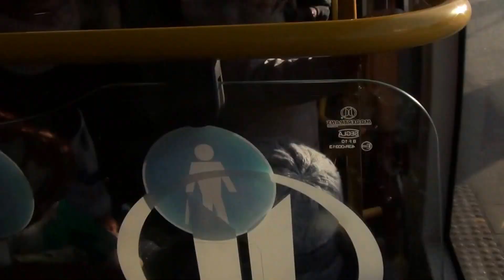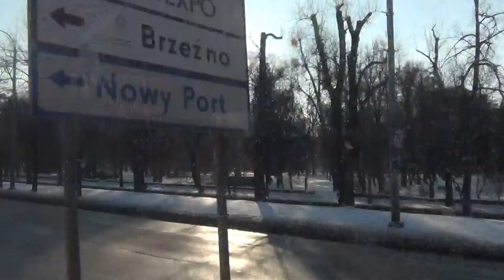TRAMWAJEM NR 6 ZIMOWĄ PORĄ Z WRZESZCZA DO GDAŃSKA GŁÓWNEGO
11 stycznia 2017 roku przy temperaturze -10 stopni C wyruszyłem spod pomnika Piłsudskiego w Gdańsku Wrzeszczu w kierunku dworca głownego PKP w Gdańsku . Towarzyszyła mi kamera którą to rejestrowałem przez szybę tramwaju to co pasażer jadąc tramwajem ogląda. Świeciło mocno słońce co trochę powodowało niewyrazny obraz gdyż szyba w tramwaju była zabrudzona. Zapraszam do przejazdzki t ramwajem wraz ze mną i moją kamerą.